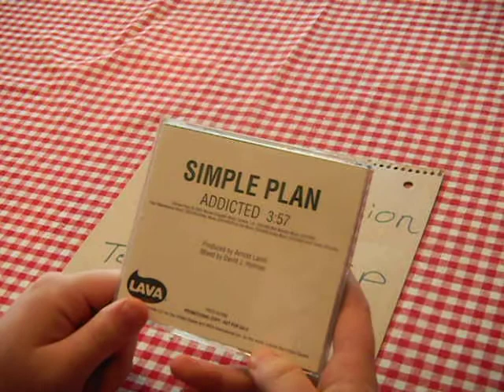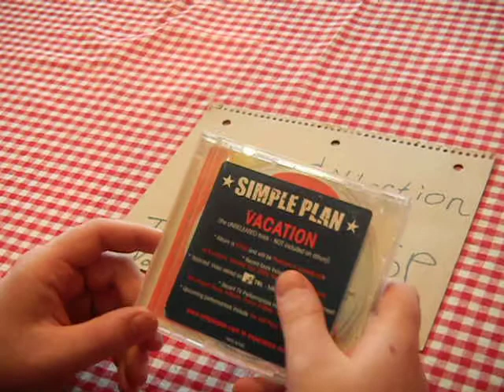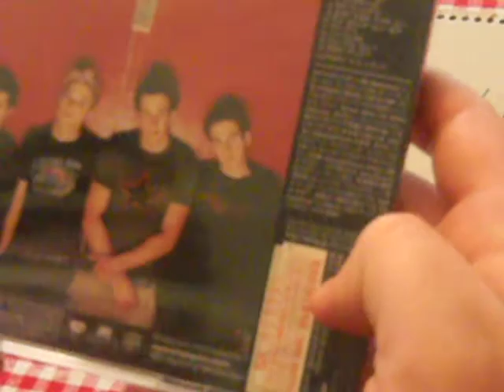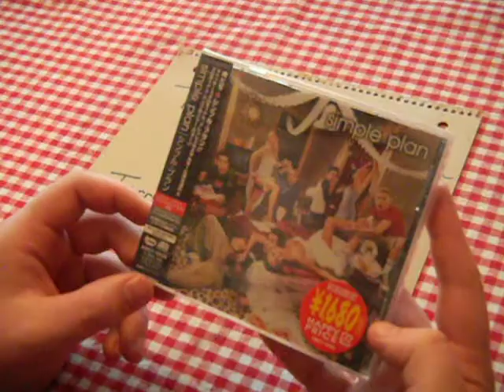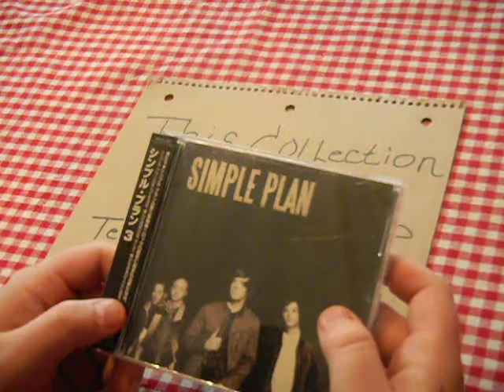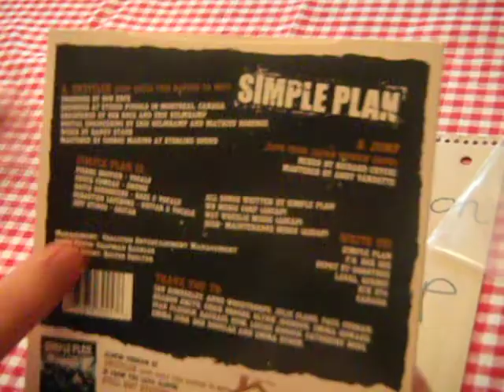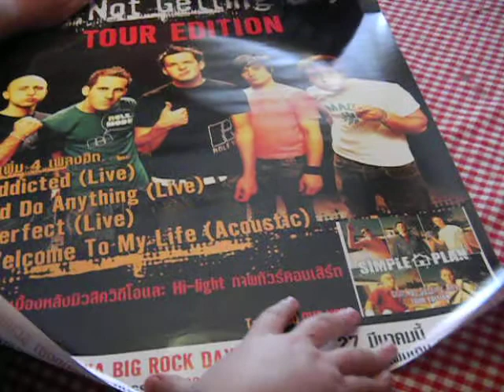My Simple Plan Collection Part 2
This is the last part of my collection until the 4th album releases. Audio sounds a bit robotic, sorry about that. More Rare singles, foreign albums, record and another Thai Edition Poster